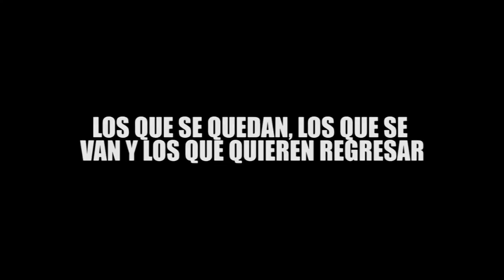LOS QUE SE QUEDAN, LOS QUE SE VAN Y LOS QUE QUIEREN REGRESAR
Al menos 7 de los 11 presidentes municipales en Quintana Roo buscan reelegirse en el proceso electoral y las candidaturas quedarán definidas muy pronto; Torres Llanes va por una diputación federal y los otros tres fuera de la contienda